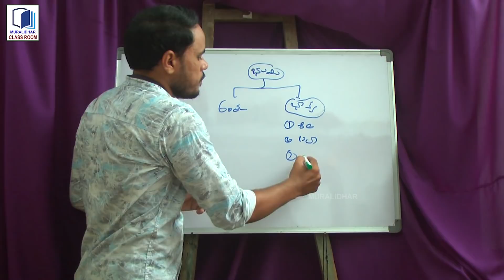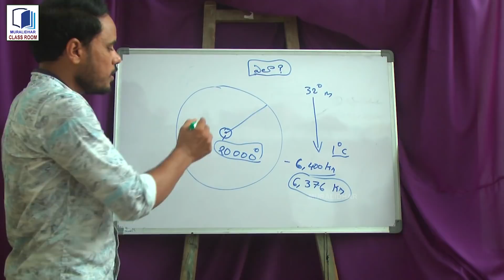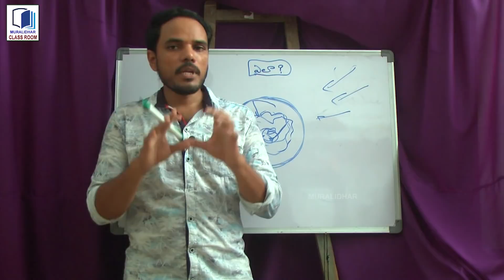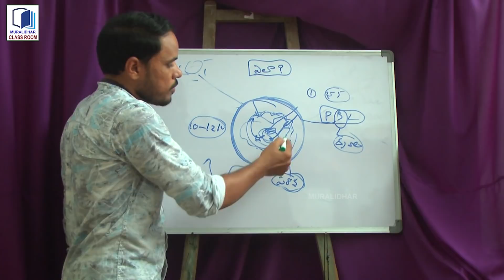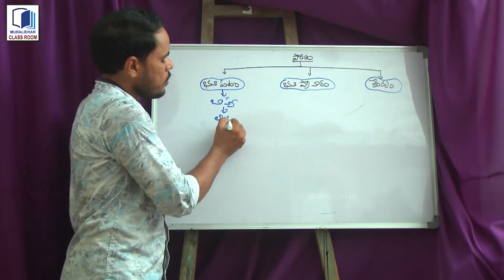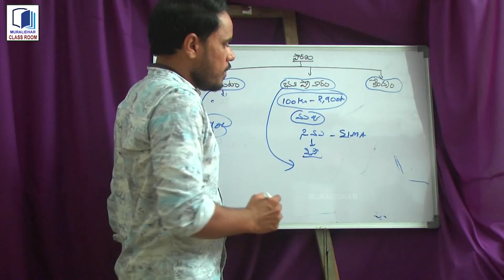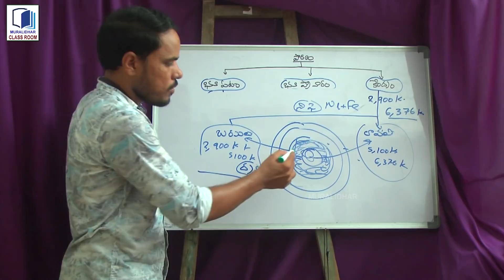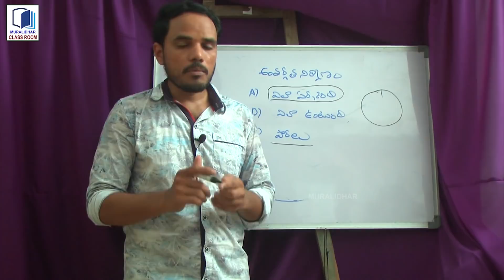భూమి అంతర్గత నిర్మాణం, భూమి పొరలు,internal structure of the earth,the crust, the core, the mantle